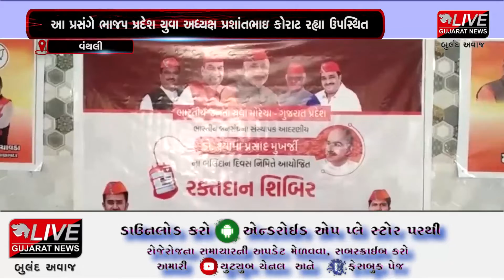વંથલી:વંથલી ખાતે શ્યામા પ્રસાદ મુખર્જીના બલિદાન દિવસ નિમિતે રક્તદાન શિબિરનું આયોજન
વંથલી ખાતે શ્યામા પ્રસાદ મુખર્જીના બલિદાન દિવસ નિમિતે રક્તદાન શિબિરનું આયોજન કરવામાં આવ્યું હતું. વંથલી તાલુકાના યુવા મોરચા દ્વારા રક્તદાન શિબિર યોજવામાં આવી હતી.આ રક્તદાન શિબિરમાં ભાજપ પ્રદેશ યુવા અધ્યક્ષ પ્રશાંતભાઇ કોરાટ ખાસ ઉપસ્થિત રહ્યા હતા